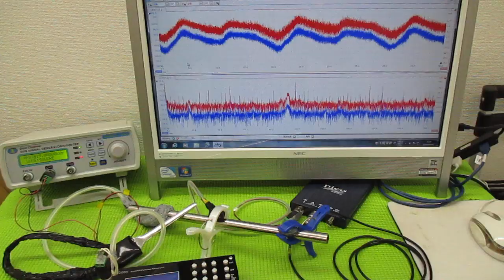メガヘルツの超音波発振制御プローブを利用した実験動画 ultrasonic-labo